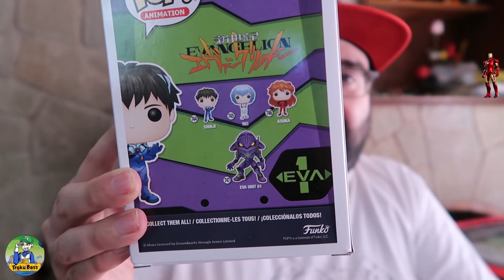SHINJI UNBOXING FUNKO POP | NEON GENESIS EVANGELION